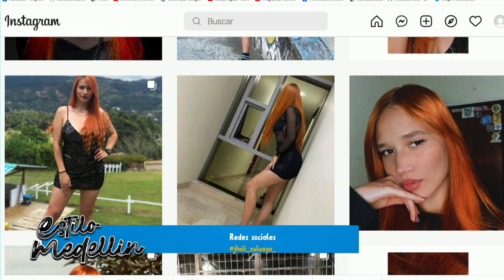Jhoalinfer Zuluaga [Estilo Medellín] Programas Telemedellín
EstiloMedellín Moda Tendencias Hoy en EstiloMedellín hablamos con la modelo y actriz Jhoalinfer Zuluaga.